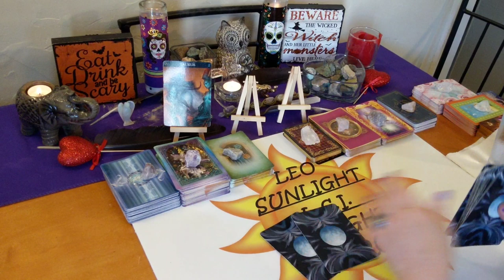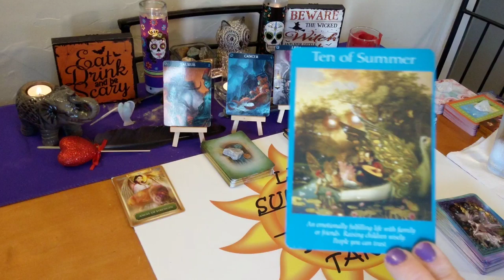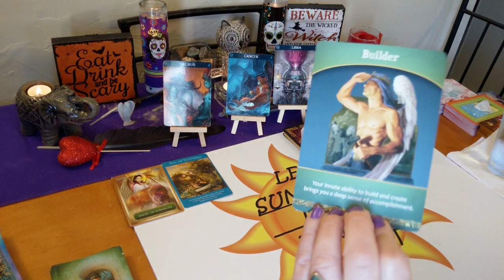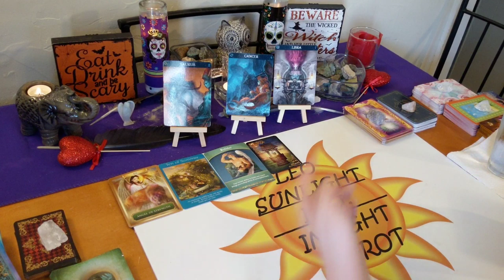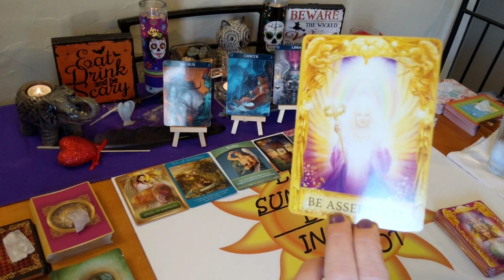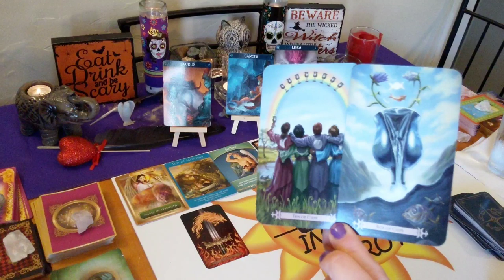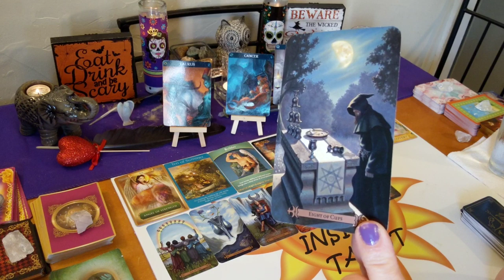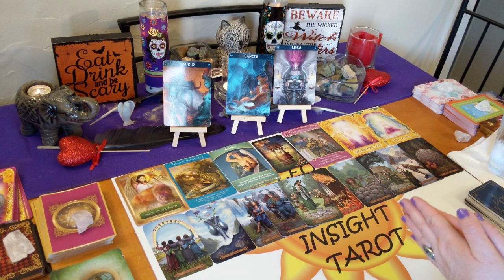♉Taurus Love Singles♉Who’s Coming Towards You? When Where How💔Unrequited & A Soulmate💑October 2019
This reading is for Taurus in your sun, moon, rising or Venus. Click the settings icon above ^ if you would like to speed up this reading, next to the cc button.

Any tips or donations to keep my channel running are very much greatly appreciated. As this does take my time and energy to do these free readings for you. Any amount is not too small! Please select the family & friend option, thank you Thank you to those who have donated!

Decks used:
Barbiere Zodiac Oracle
Life Purpose, Romance Angels, Angel Answers – Doreen Virtue
Spellcaster’s Tarot – Melanie Marquis